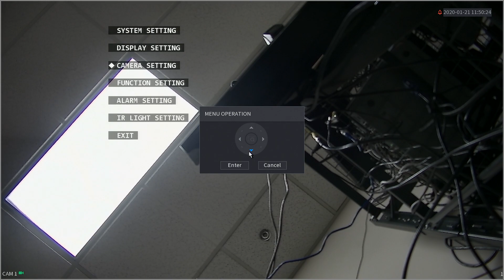PTZ On Screen Display (OSD) System UI New